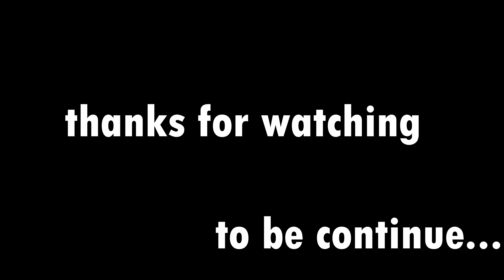James & Aliza Baby Shower